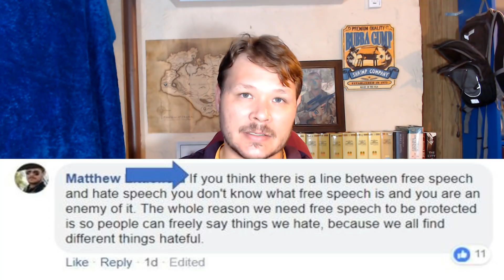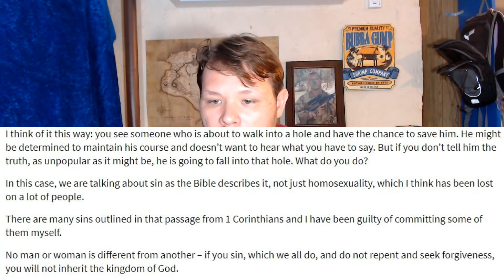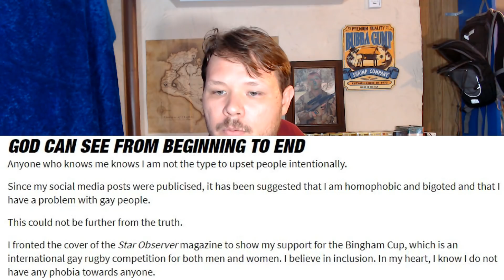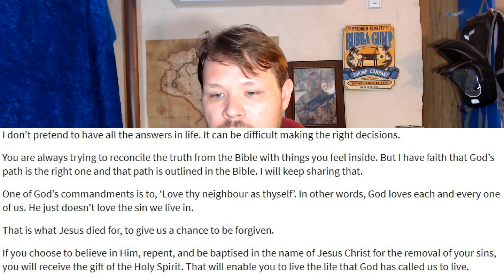Standing With Israel Folau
There are so many cowards in our current social and political discord. But when someone stands up so many people want to try and push them back down. But I think we should stand with Folau, whether we agree with him or not. And we should definitely stand for the rights of free speech for our fellow citizens.